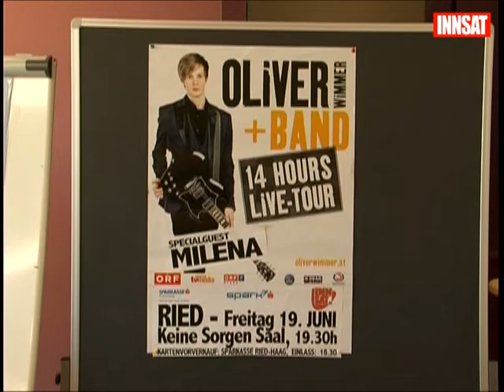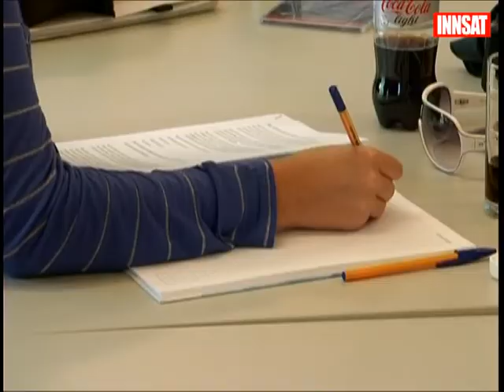Oliver Wimmer und Milena am 19.06. in Ried